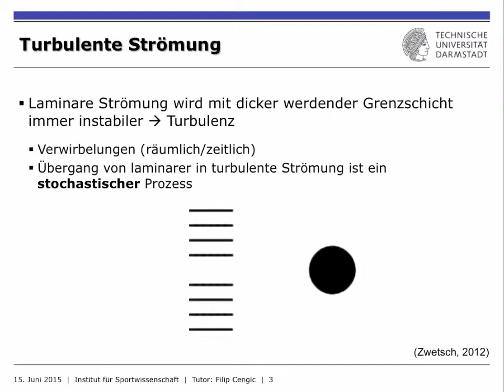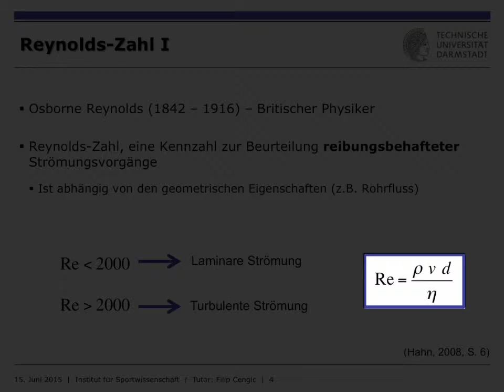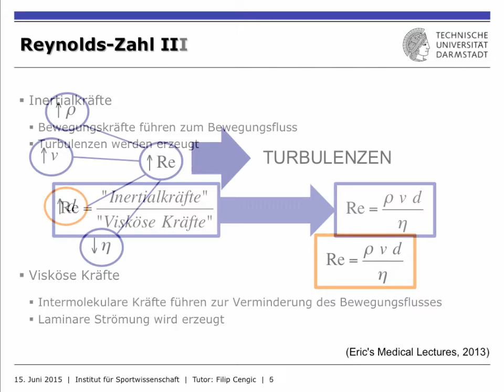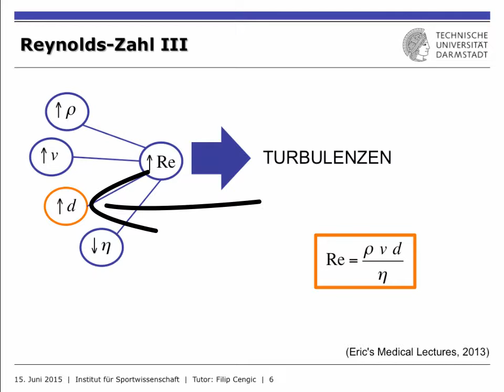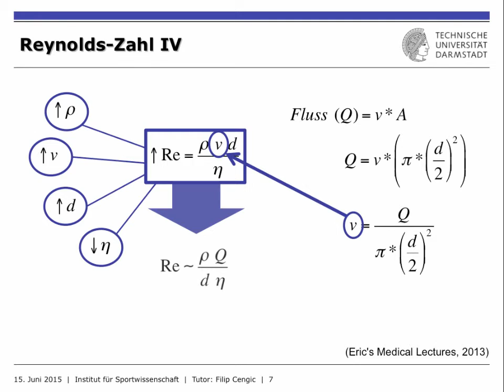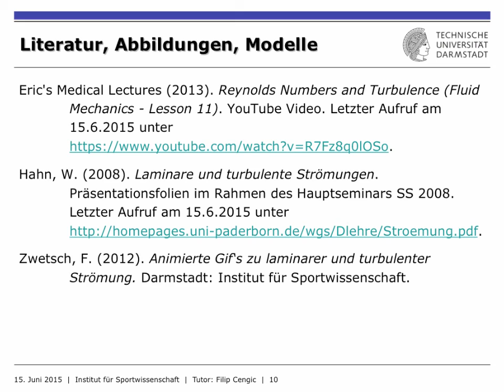IfS-TUD Wiki: DYN7 Exkurs Strömung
Dieses Tutorial zeigt die Unterschiede zwischen laminarer und turbulenter Strömung auf. Des Weiteren wird auf die Reynolds-Zahl näher eingegangen.